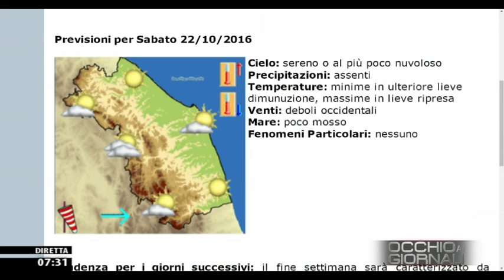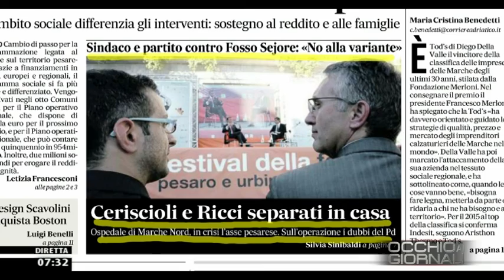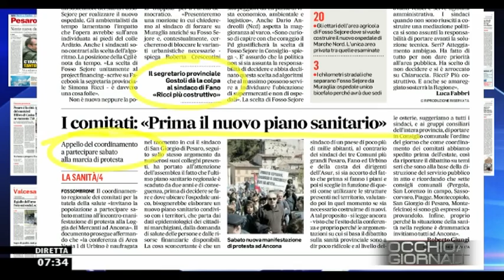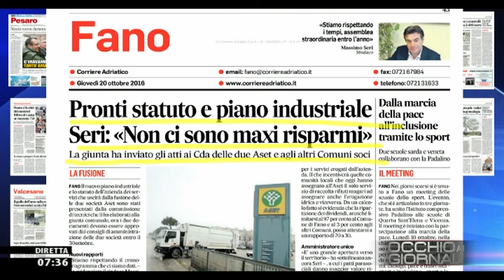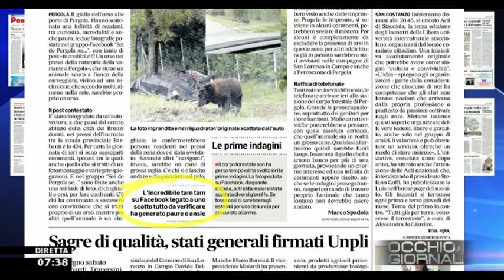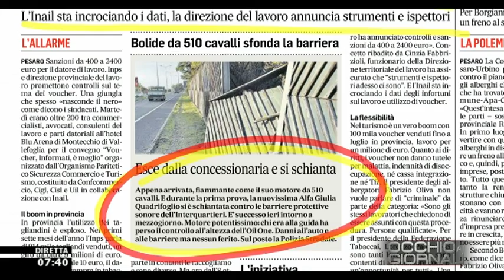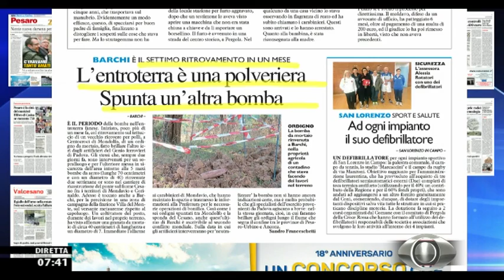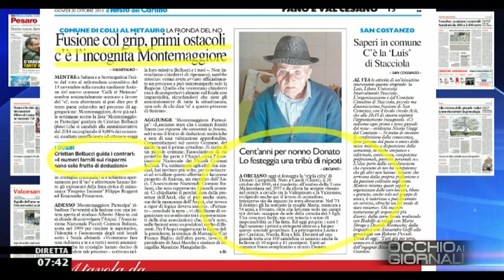Occhio ai GIORNALI 20/10/2016